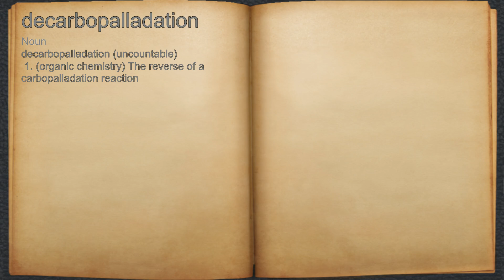What does decarbopalladation mean?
A spoken definition of decarbopalladation.

Intro Sound:
Typewriter - Tamskp